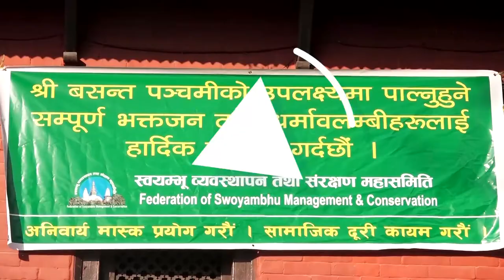वसन्त पञ्चमीमा अक्षरारम्भ : सरस्वती मन्दिरका भित्तामा बालबालिकाको अक्षरकला